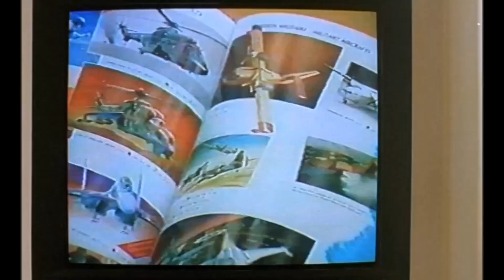Trois jours en Grèce - Extrait (Jean-Daniel Pollet,1991)